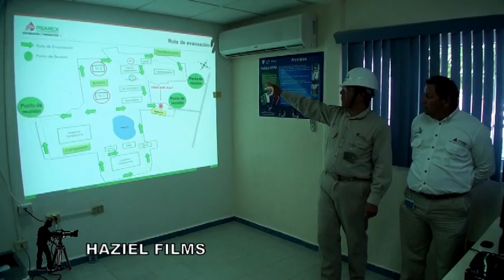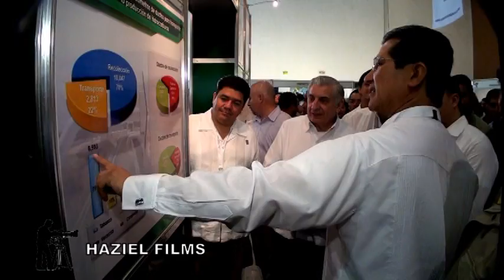DEMO REEL HAZIEL FILMS DEL SECTOR PETROLERO.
HAZIEL FILMS AGENCIA INFORMATIVA PUBLICITARIA LES MUESTRA ALGUNAS DE LAS PRODUCCIONES EN ALTA DEFINICIÓN (HD) QUE HEMOS REALIZADO PARA LA INDUSTRIA PETROLERA. QUEDAMOS A LA ORDEN. SECTOR PETROLERO.